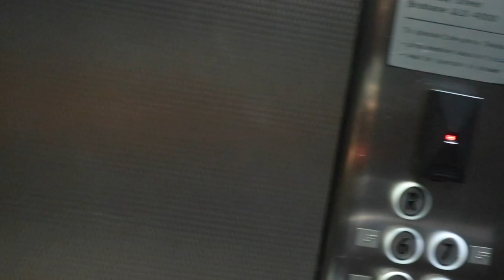DAILY VLOG! |CAR RIDES + FERGIE......? ||KATE MCDONALD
I hope you guys loved my video!

SONG: ThiArtist: Jon Sine ft. Calum Venice Song: Fall (8ugustus Remix) Download/Stream